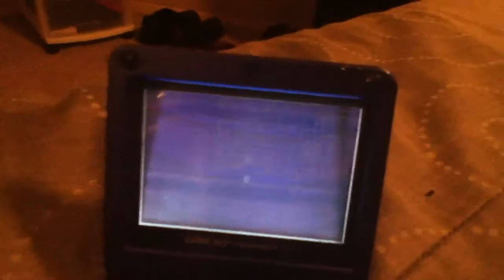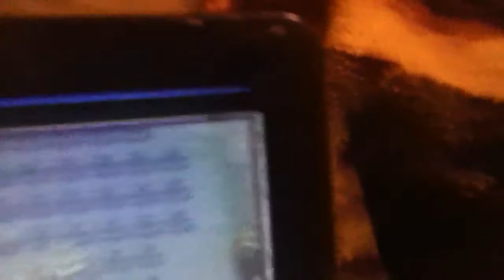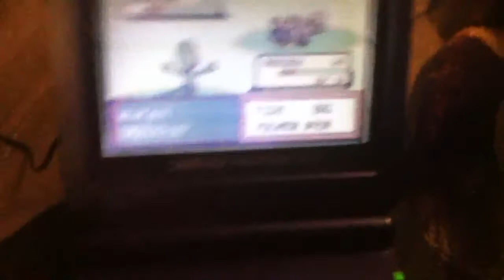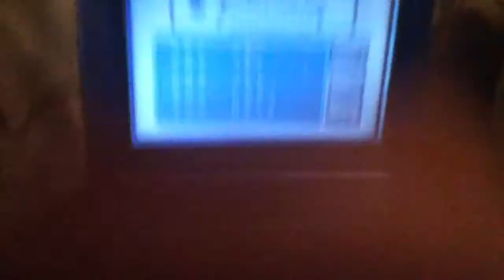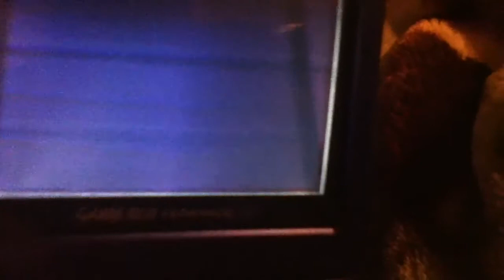Let's play Pokemon Emerald part: 1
We start off the adventure! This was recorded on my birthday party, but my birthday is on March 15.( Had some technical difficulties)